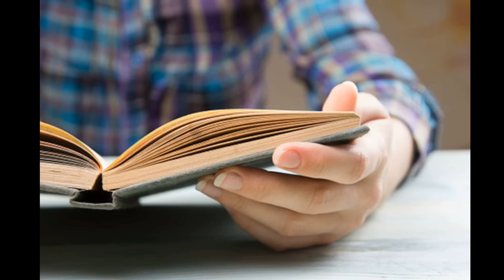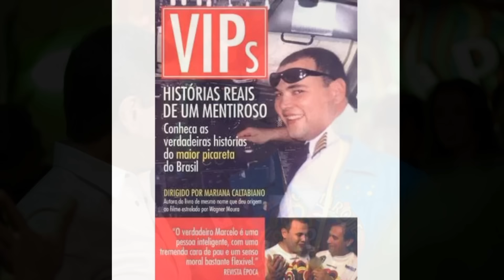A História do Grupo Constantino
Nenê Constantino nasceu em 1931, de família humilde, passou sua infância na cidade de Patrocínio, Minas Gerais, e não chegou a concluir o primário. Constantino de Oliveira, o Nenê Constantino, não é homem de palavras complicadas. Quando menino, ajudava na lavoura do pai, sitiante na cidade mineira de Patrocínio, e vendia verduras na rua. Cedo, descobriu que seu negócio era outro: não gostava de vender, queria mesmo era comprar. Aos 18 anos, adquiriu o primeiro caminhão, com seu nome caprichosamente pintado na boléia e um ditado enigmático no pára-choque: "Da vida só levarei ela". A partir daí, não parou mais.
O caminhão virou uma jardineira, que virou um ônibus, que virou três. Hoje, são 6.000. O empresário é dono da maior frota do país, uma das maiores do mundo. Espalhados por sete Estados, mais o Distrito Federal, os ônibus de Nenê transportam em média 1,2 milhão de passageiros por dia. A origem do grupo Constantino se deu com o negócio criado por Nenê Constantino, no fim dos anos de 1940 quando ele entrou no ramo de transporte de passageiros.  Após levar uma carga de manteiga de Paracatu, MG, para o Recife e, ao buscar o que trazer de volta para encher o caminhão, recebeu a sugestão de levar passageiros. Colocou uma placa de “Rio-São Paulo” no caminhão e transportou um grupo no pau de arara para a Região Sudeste. Logo depois abandonou o transporte de cargas e se dedicou ao de passageiros, passando a comprar partes de empresas de ônibus em dificuldades.

Músicas: Hero_s_Ascent, A_Long_Cold, Birds_in_Flight, Boardroom_Theme, Bright_Future, Clean_Break, Cosmic_Love, Detour, Dusty_Tears, First_Day, Fond_Memories.